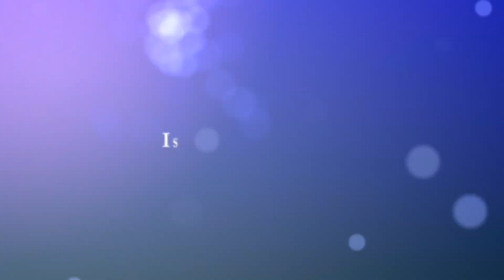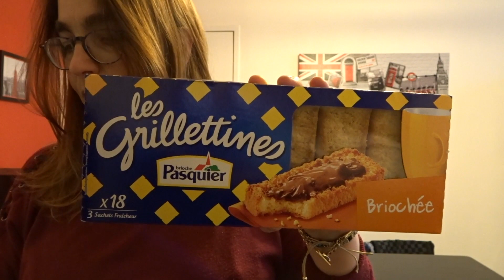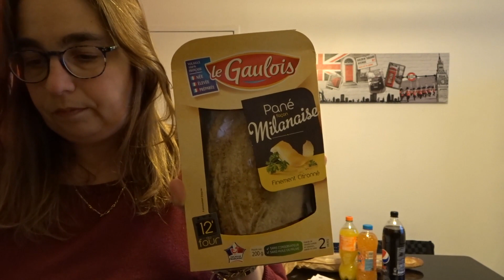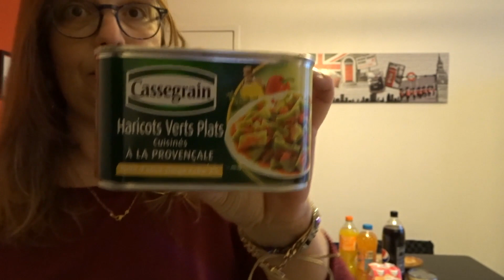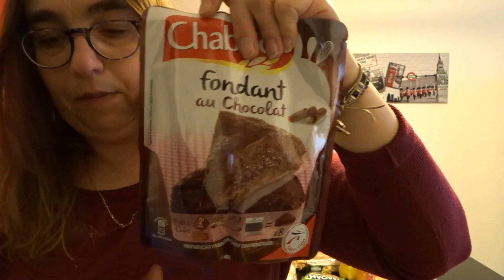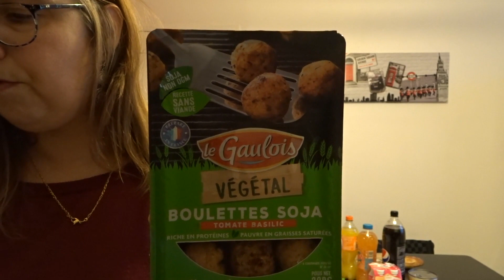VLOG#327 - Neige et petit retour de courses